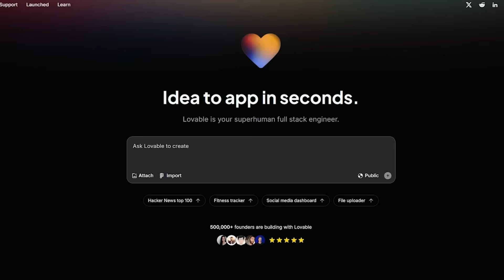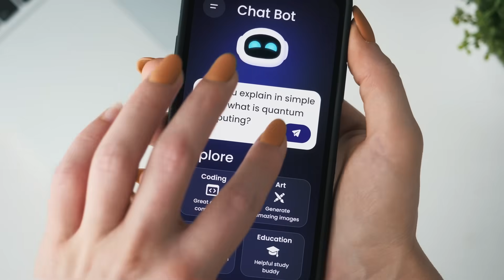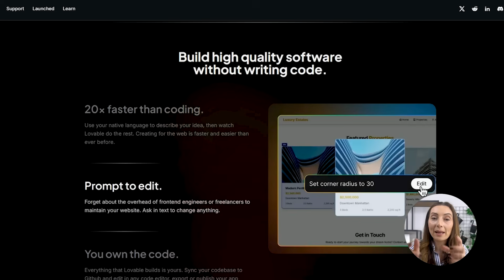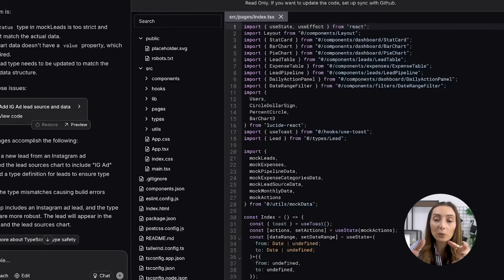Launch A Real App Using Only One AI Tool (+Monetization Guide)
In this video I create a simple AI application, based on a high level AI business plan. It shows how with tools like Lovable AI, people who have little to no development experience can prototype and even launch a micro Saas AI business. If you've ever thought of launching a business in the tech space, Lovable can help you.

CHAPTERS

00:00 Building a SaaS business in 5 years will feel like sending an email
00:53 The old way of building software
01:43 The new way of building software with AI
02:25 Speed is the new competitive advantage
03:22 Comparison to building a SAS company in 2009
04:39 Simple ideas for micro-SaaS applications
05:34 Introducing Lovable
06:02 The 4-part playbook for building with AI
08:04 6-step roadmap to build and launch
10:34 Micro-SaaS ideas to get started

GOOGLE CERTIFICATIONS WORTH CONSIDERING (START FREE)